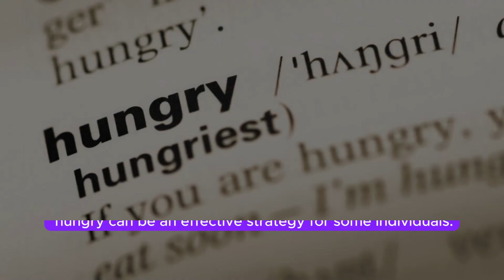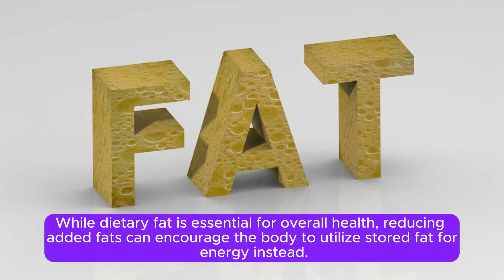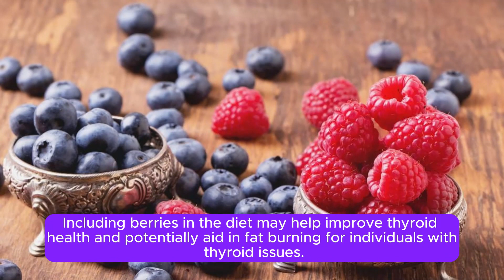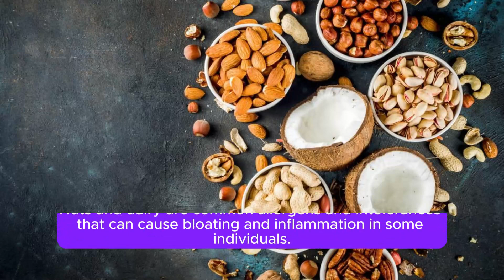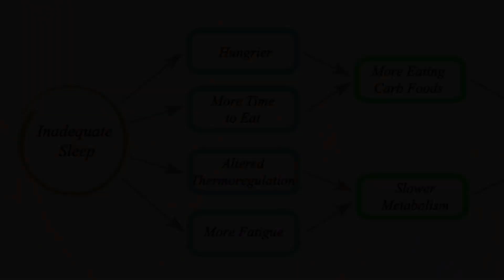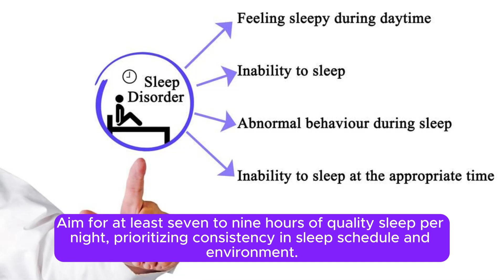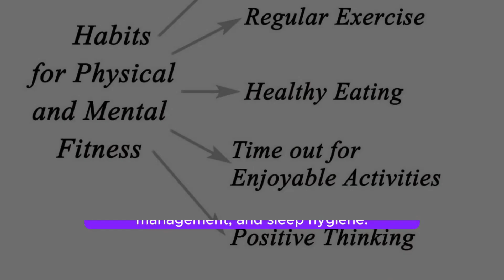Unlocking the Secrets of Fat Burning